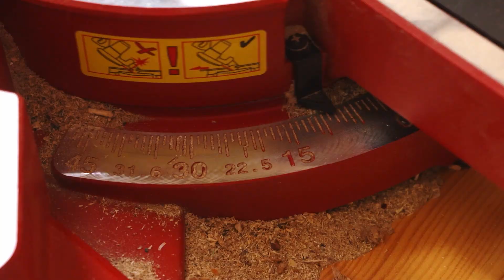Karácsonyi dekoráció🎄 - Ötlettől a megoldásig - OBI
Üdvözlünk az OBI karácsonyi dekorációja mögött! 🎄✨ Ebben a videóban megmutatunk nektek egy kreatív és inspiráló ötletet, hogyan varázsolhatjátok ünnepi csodává otthonotokat karácsonyra. @GreenCottageDIY

Kövessétek az alábbi lépéseket! 👇

🛠 Lépések 🛠
00:00 - Üdvözlünk az OBI Ötlettől a megoldásig műsorában!
0:30 - Gyalult lécek méretre vágása
1:04 - Építés és rögzítés
2:17 - Fa impregnáló felkenése
2:58 - Szögek rögzítése és égők felhelyezése

Felújítanád a nappalid? Felfrissítenéd a kertet? Szeretnél egy igazán egyedi kinézetű konyhát magadnak? Akkor tarts velünk az OBI ""Ötlettől a megoldásig"" sorozatában, és inspirálódj velünk!

Ne felejts el csatlakozni hozzánk a közösségi felületeinken is, ha elsőként akarsz értesülni az új tippekről, akciókról: